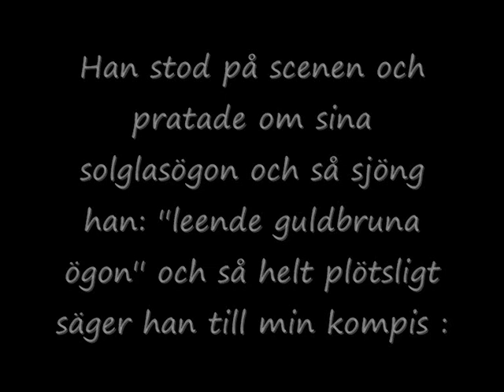Danny - fjordfestivalen uddevalla 27/7-2011( in your eyes)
Danny sang in your eyes to my friend emmy who stood beside me.